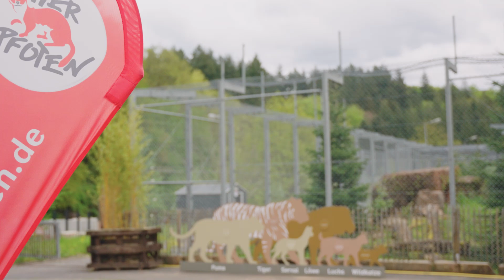A day in the life at TIERART Wild Animal Sanctuary. 🌳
Meet animal caretaker Kirsten 👋 who works at TIERART Wild Animal Sanctuary, a sanctuary for rescued big cats, and rehabilitation centre for native wildlife in distress.

More than 80 animals get released back into the wild once they are healed every year. 🦊

Find out what aspects of working at the sanctuary Kirsten finds most rewarding ✨ and even more insights.